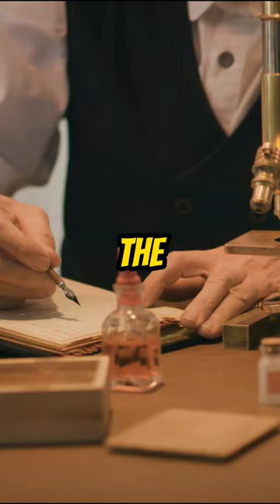Newton's Secret Alchemy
Newton had a science in every aspect of his life: alchemy. He wrote articles by researching and experimenting more about alchemy than his scientific articles. Because these articles were kept secret, they were discovered many years later. So in this video we examine this dark side of Newton.